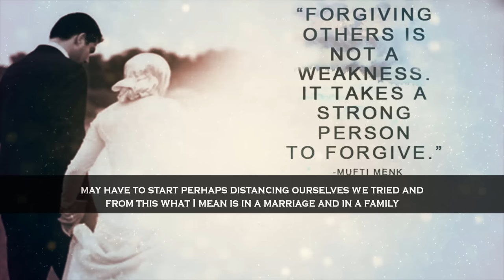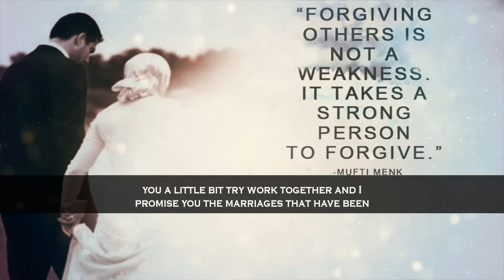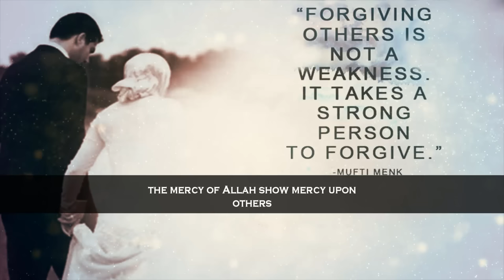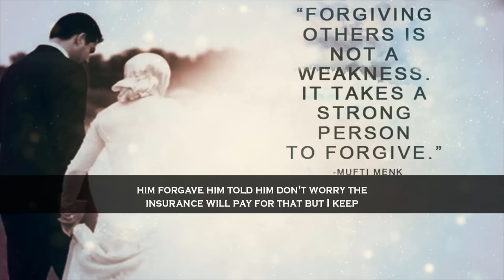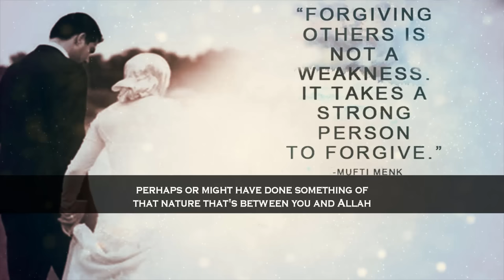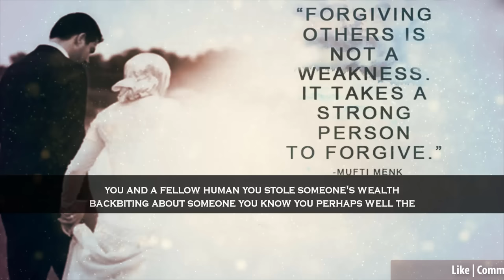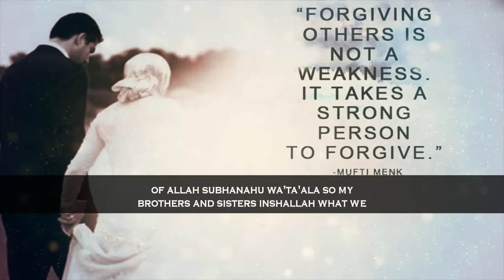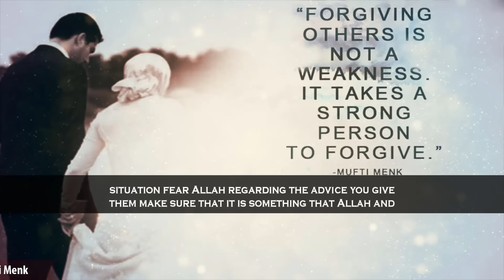Every 20 Marriages 12 Of Them Are Breaking *Shocking* | Mufti Menk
📌MuftiMenk mentions he was an article that every 20 marriages twelve of them are breaking; eight of them are lasting. That's a disaster if that's the truth. Wherever it is something that can be resolved; try your best to resolve it and try your best to forgive people; give people correct advice as well.

Mufti Quote in this clip “People say the marriage was a mistake. Sometimes the divorce was a bigger mistake. There is no angel on earth- you want to divorce someone because they've made one mistake but you are making another 20 mistakes of a different nature; if that person is prepared to seek forgiveness; if they show remorse and regret then don't just break it; don't throw your BMW away solely only because one of the panel's was badly damaged; no - repair it. It will cost you a little bit; try work together. I promise you the marriages that have been built after a mistake or a sin or something went wrong are far stronger than those who have not tasted that or those that have not been through this”.